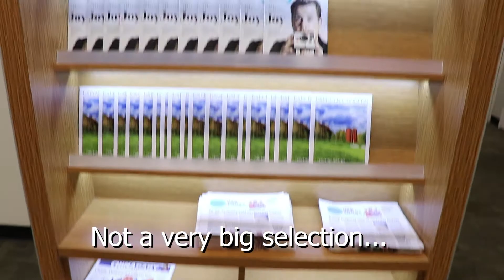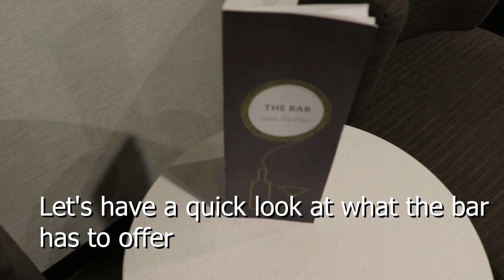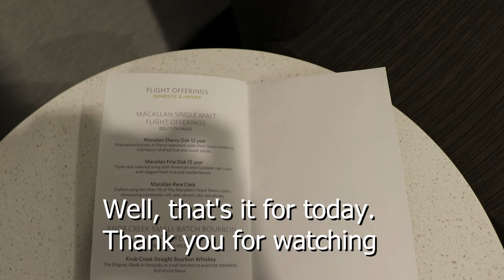Delta Airlines Lounge @ New York JFK | Sky Club | Delta Business Class Lounge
Hi, here are some short impressions from the Delta Business Class Lounge at New York's JFK airport. It's not really a thorough review, but rather a compilation of footage that I took and decided to upload so that you can see how it looks like.

If you have time please check out my video about Delta's business class and my other videos on travel, business and technology.